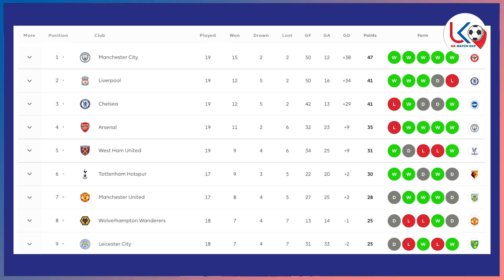လက်စတာကို အရှုံးပေးခဲ့ရတဲ့ လီဗာပူးနဲ့ သရေကျသွားတဲ့ စပါး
အားကစားအစီအစဉ်ကောင်းများကို နေ့စဉ်ကြည့်ရှု့နိုင်ဖို့
အားပေးမှုအတွက် ကျေးဇူးအများကြီးတင်ပါတယ်ဗျ